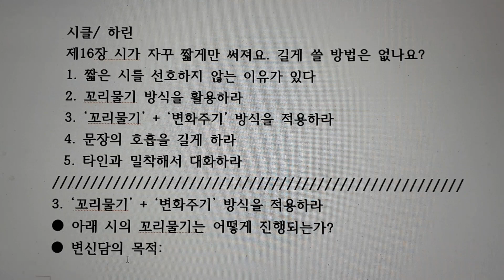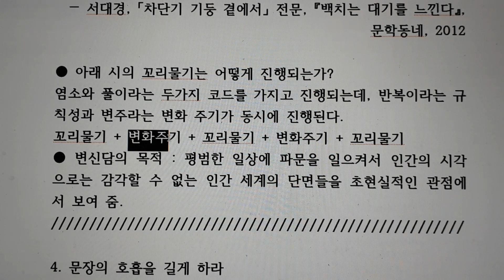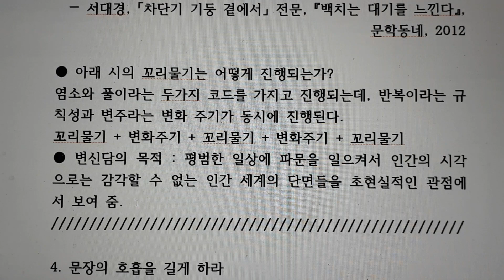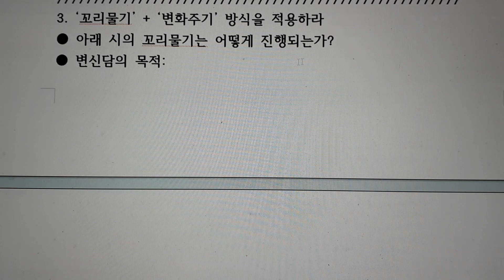차단기 기둥 곁에서 / 서대경, 꼬리물기 + 변화주기, 미학적 변신, 시 창작, 시 쓰기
차단기 기둥 곁에서 / 서대경

어느 날 나는 염소가 되어 철둑길 차단기 기둥에 매여 있었고, 아무리 생각해봐도 나는 염소가 될 이유가 없었으므로, 염소가 된 꿈을 꾸고 있을 뿐이라 생각했으나, 한없이 고요한 내 발굽, 내 작은 뿔, 저물어가는 여름 하늘 아래, 내 검은 다리, 내 검은 눈, 나의 생각은 아무래도 염소적인 것이어서, 엄마, 쓸쓸한 내 목소리, 내 그림자, 하지만 내 작은 발굽 아래 풀이 돋아나 있고, 풀은 부드럽고, 풀은 따스하고, 풀은 바람에 흔들리고, 나의 염소다운 주둥이는 더 깊은 풀의 길로, 풀의 초록, 풀의 고요, 풀의 어둠, 풀잎 매달린 귀를 간질이며 기차가 지나고, 풀의 웃음, 풀의 속삭임, 벌레들의 푸른 눈, 하늘을 채우는 예배당의 종소리, 사람들 걸어가는 소리, 엄마가 날 부르는 소리, 어두워져가는 풀, 어두워져가는 하늘, 나는 풀 속에 주둥이를 박은 채, 아무래도 염소적일 수밖에 없는 그리움으로, 어릴 적 우리 집이 있는 철길 건너편, 하나둘 켜지는 불빛들을 바라보았다.
― 서대경, 「차단기 기둥 곁에서」 전문, 『백치는 대기를 느낀다』, 문학동네, 2012